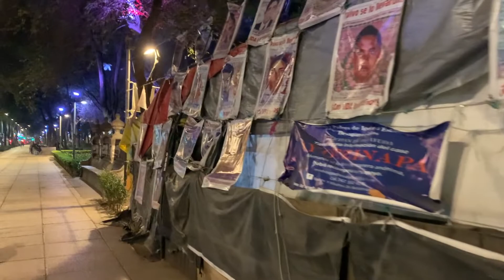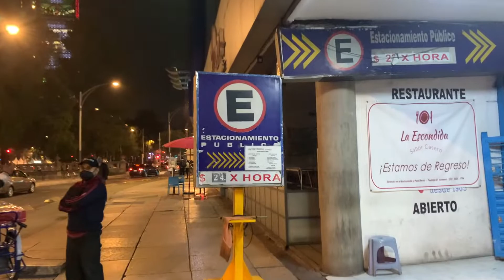MEXICO CITY WALKING HD/4K Christmas Reforma Walk